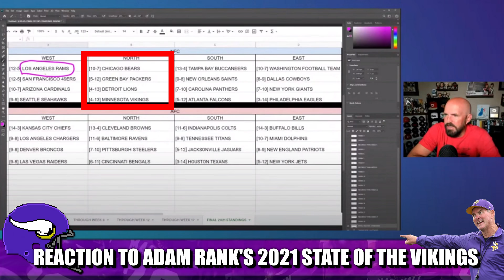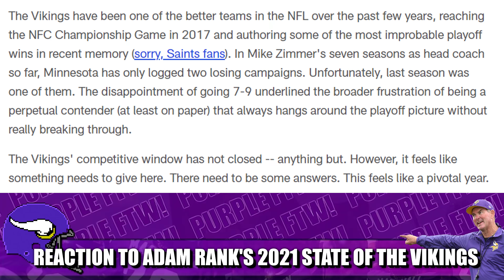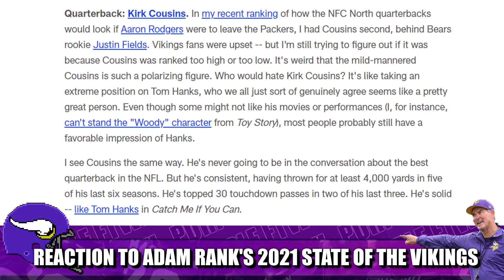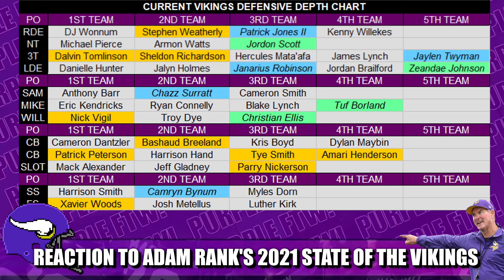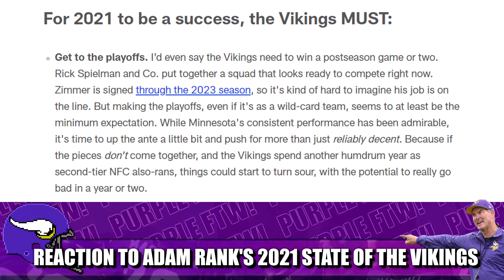Reaction to Adam Rank's State of the 2021 Minnesota Vikings Piece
NFL Network personality (and Chicago Bears apologist) Adam Rank forecasted the 2021 Minnesota Vikings and we... Agree with most of it.